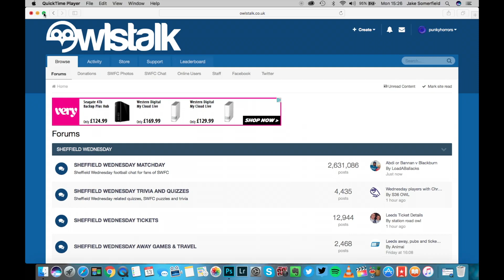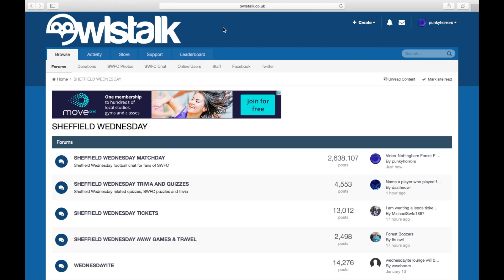Josh Onomah Signed from Tottenham Hotspur on a season long loan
Welcome to club and see how that helps the midfield Go check out: